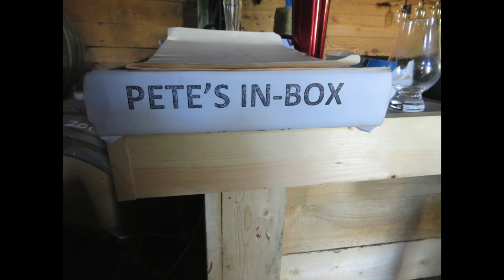Prince Edward County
We retired in 2018 an our wonderful friends and colleagues treated us to a amazing experience in Prince Edward County. Wine, women and song, well wine anyway! Our thanks to all who contributed.

Peter and Lise